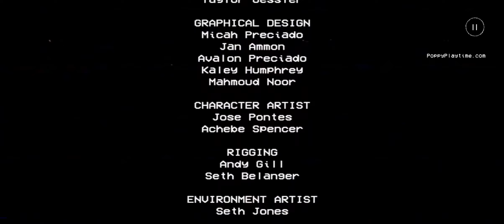15 April 2024